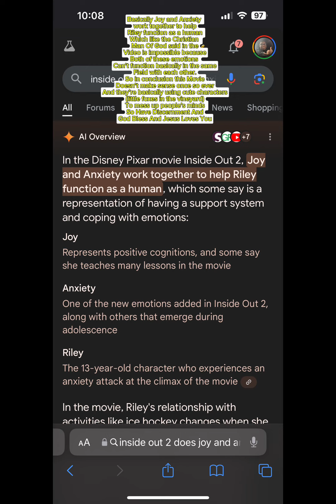Joy And Anxiety Can’t Work Together(Song of Solomon 2:15)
HERES THE TRUE JOY AND ANXIETY ACCORDING TO THE BIBLE

JOY:⬇️

Nehemiah 8:10

“Then he said unto them, Go your way, eat the fat, and drink the sweet, and send portions unto them for whom nothing is prepared: for this day is holy unto our Lord: neither be ye sorry; for the joy of the LORD is your strength.”

ANXIETY⬇️

Philippians 4:6 - 4:7(KJV)

6 Be careful for nothing; but in every thing by prayer and supplication with thanksgiving let your requests be made known unto God.
7 And the peace of God, which passeth all understanding, shall keep your hearts and minds through Christ Jesus.

Remember This BIBLE VERSE!⬇️

Song of Solomon 2:15

“Take us the foxes, the little foxes, that spoil the vines: for our vines have tender grapes.”